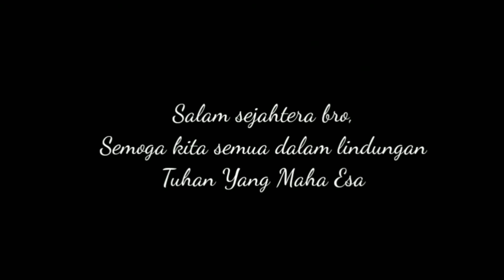Build Odette Tersakit Top Global, Odette Top Global 2020, New Build Odette, - Mobile Legends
Odette Is Back !

Build Odette :
》 Demon Shoes

》Concntrated Energy

》Blood Wings

》Fleeting Time

》Genius Wand

》 Divine Glaive

Terima kasih sahabat injury lory semoga terhibur